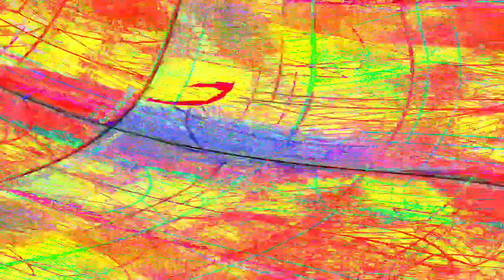[EPILEPSY WARNING] Movie 24 05 14 03h35m33s